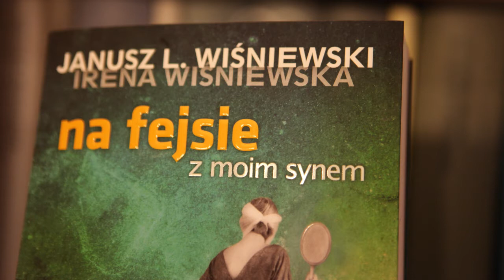Janusz L. Wiśniewski w Empiku Manufaktura (2)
Janusz L. Wiśniewski spotkał się 22 kwietnia z czytelnikami w Empiku Manufaktura w Łodzi. Autor opowiadał o swojej najnowszej książce, której narratorką uczynił swoją zmarłą wiele lat temu matkę. "Na fejsie z moim synem" to powieść surrealistyczna - Irena Wiśniewska trafiła do Piekła i stamtąd wysyła do swojego syna listy za pomocą Facebooka.